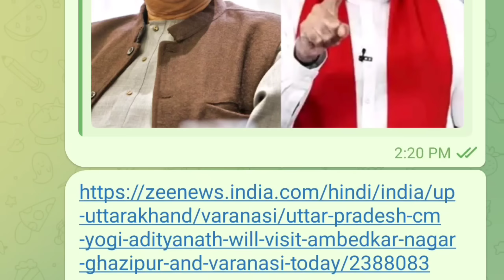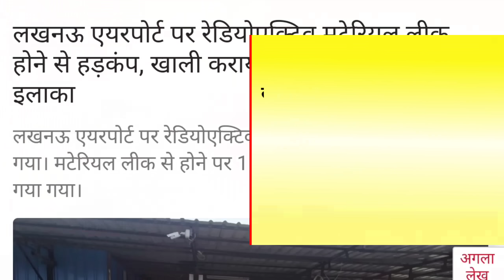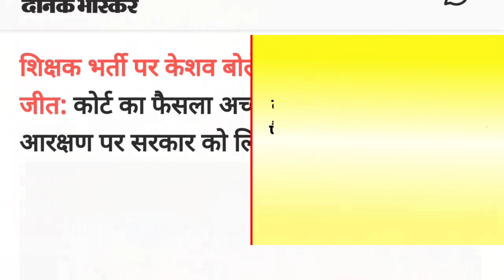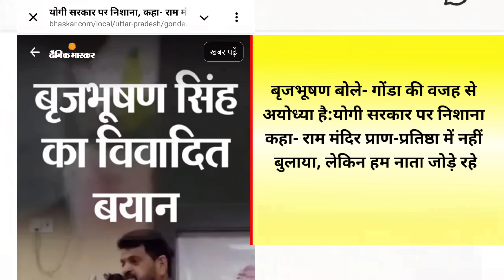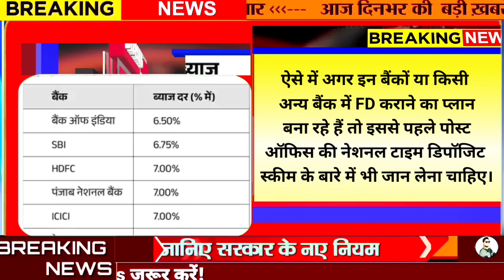18 August 2024 Up News Uttar Pradesh Ki Taja Khabar Mukhya Samachar CM Yogi, Akhilesh Yadav, PM Modi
Relief regarding smart meters in UP there will be no burden on electricity customers यूपी में स्मार्ट मीटर को लेकर आई राहत वाली खबर, ग्राहकों पर नहीं पड़ेगा कोई बोझ, उत्तर प्रदेश न्यूज़

Kanpur Train Accident Video Update; Sabarmati Express Derailment | Varanasi Ahmedabad

कर्नाटक CM के खिलाफ भ्रष्टाचार मामले में केस चलेगा:राज्यपाल ने मंजूरी दी; सिद्धारमैया पर जमीन के मुआवजे के लिए फर्जी डॉक्यूमेंट्स लगाने का आरोप

लखनऊ के मेडिकल कॉलेजों में आज इलाज नहीं:सुबह से 24 घंटे की स्ट्राइक जारी; OPD बंद- सर्जरी भी नहीं कर रहे डॉक्टर

कानपुर में हादसे से 16 ट्रेनें रद्द:10 ट्रेनों के रूट बदले गए, ट्रैक को ठीक करने में लगेंगे 24 घंटे; देखिए ट्रेनों की लिस्ट

69000 शिक्षक भर्ती का रिजल्ट फिर से जारी करें':लखनऊ हाईकोर्ट का आदेश- 3 महीने में पालन करें; सरकार बोली- सत्र पूरा होने तक पढ़ाते रहेंगे

जन्माष्टमी पर बांके बिहारी मंदिर के अंदर होगी लाइव स्ट्रीमिंग:हाईकोर्ट ने 25 से 29 अगस्त तक जिला प्रशासन को सौंपी कानून व्यवस्था की जिम्मेदारी

देश का मानसून ट्रैकर:हिमाचल में फिर बादल फटा, नेशनल हाईवे बंद; कानपुर में गंगा उफनाई, 50 हजार लोग प्रभावित; आज 21 राज्यों में अलर्ट

इस हफ्ते सोने-चांदी में रही तेजी:सोना 941 रुपए बढ़कर 70,604 रुपए पर पहुंचा, चांदी 1,247 रुपए महंगी हुई

बैंक FD vs पोस्ट ऑफिस नेशनल टाइम डिपॉजिट स्कीम:BOB, PNB और HDFC सहित कई बैंकों ने बढ़ाईं ब्याज दरें, देखें अब कहां ज्यादा ब्याज

Raksha Bandhan Kab Hai Raksha Bandhan kitne baje Tak hai rakhi kab bandhe Rakhi bhadra Ka samay rakhi bandhe ka Time Bhadra kab se kab tak

DLS news DLS Bhai Clean News My smart guide

Aaj ke mukhya samachar 14August ki news 14 August ki taaja khabar 14 August Hindi News UP ki news 14 August

Bank News share market news Ola ipo Ola Share HDFC bank share Market Trends

15 August Ko Kya Hai Independent Day Independence Day Quote स्वतंत्रता दिवस 15 August
pm modi Speech 15 August Independence Day
azadi 15 August kya hai

Ekadashi Kab Raksha Bandhan 2024